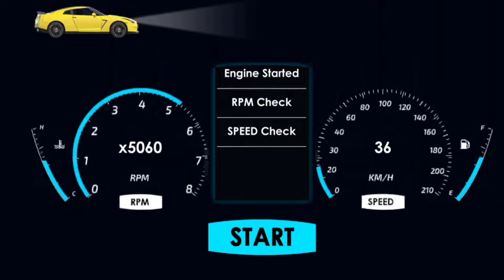Master Of Parking ||SUV -Hummer Driver Simulator Part# 15 Android Gameplay